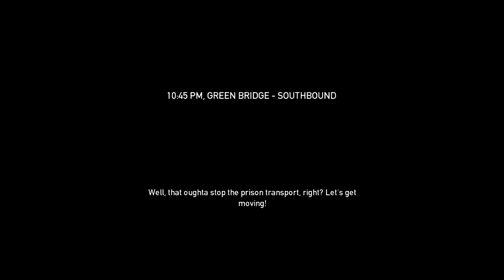Payday The Heist - Green Bridge with Riot, Keidash, Kobb - Attempt 1a